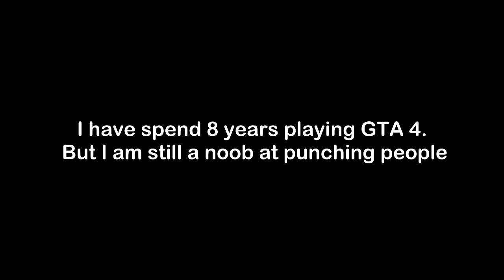Iron Man in GTA IV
I don't Know people even read description. Anyway i am writing blah blah blah happend on the video and it is funny. i don't if it's funny for u guys but it is funny for me.